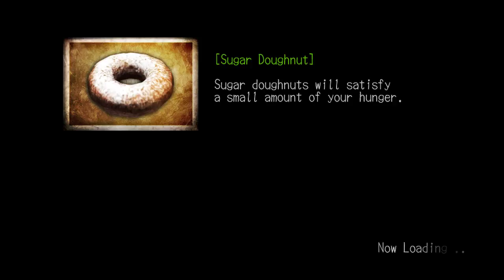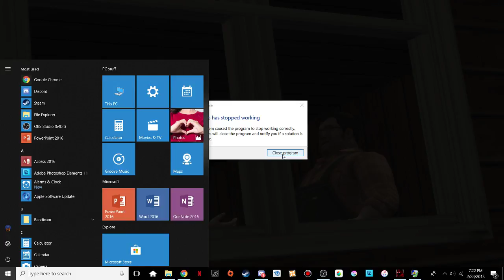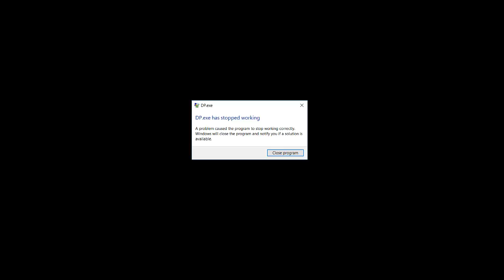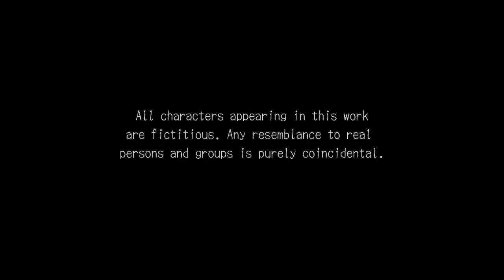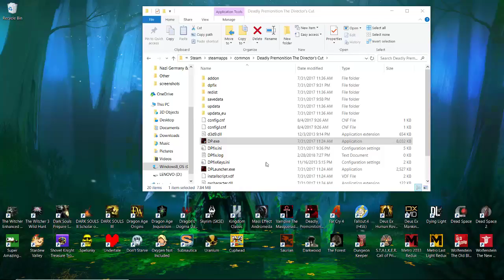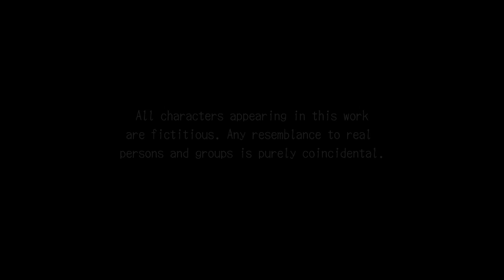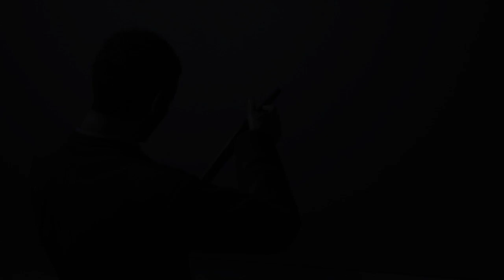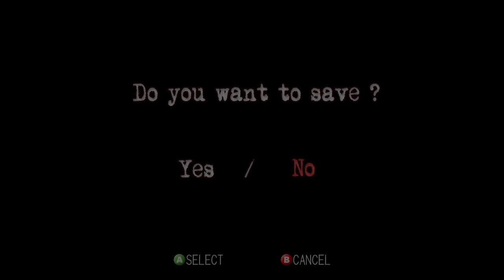Game Breaking Bug? - Deadly Premonition - Part 5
So, may not be able to continue this playthrough, which is a bummer. We'll see.